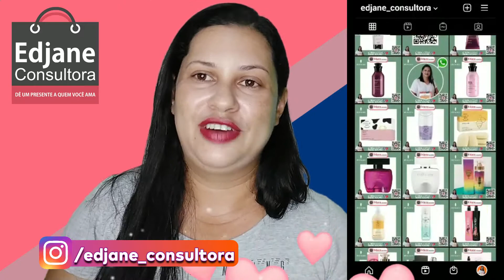Meu Instagram e as Promoções